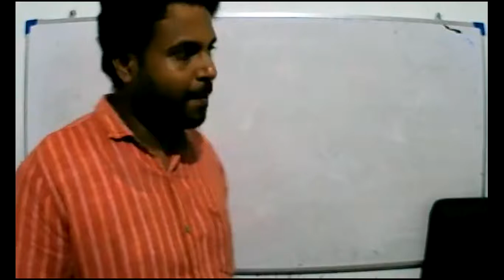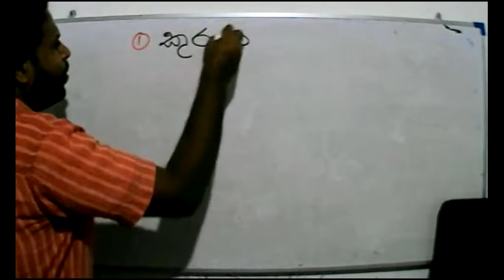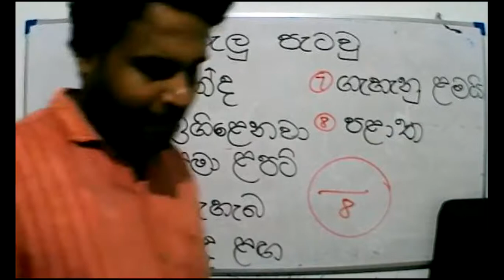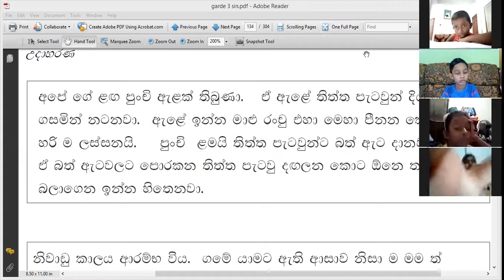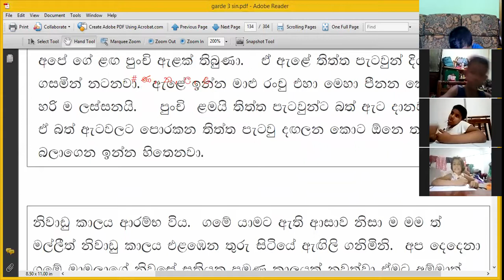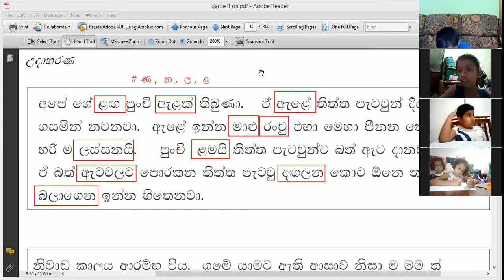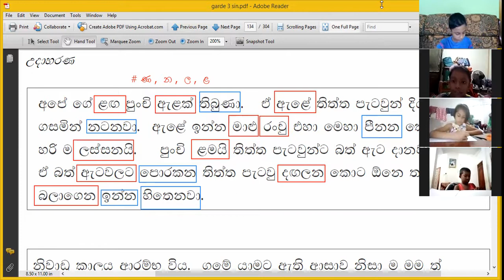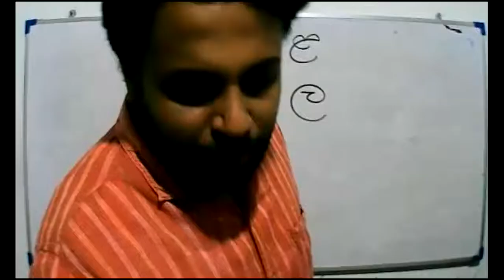3 ශ්‍රේණිය - සිංහල - 2021 -12 -05